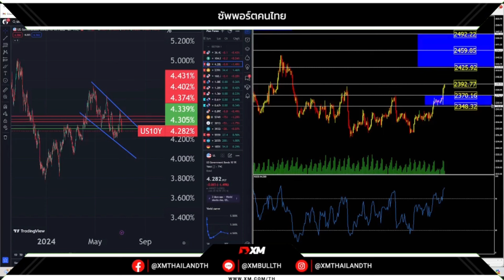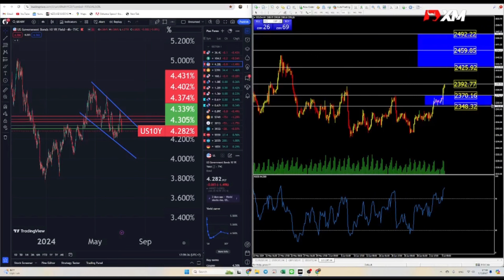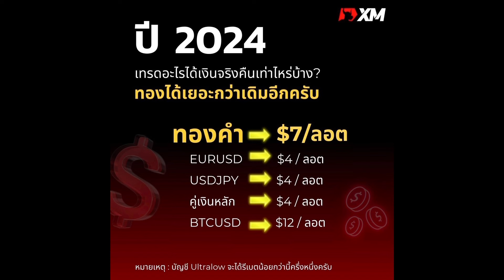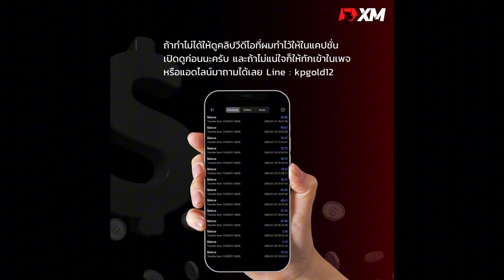‼️แผนเทรดทองคำฉบับครูเปา 8/7/2024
🏆เทรดกับ XM โบรกเก่าแก่ของไทยได้อะไรบ้าง?

ตอนเปิดบัญชีอย่าลืมหาช่องใส่ รหัสพันธมิตรหรือ Partner Code : KRUPAO50 หรือ KRUPAO501

ใส่โค้ดแล้วจะได้สิทธิ์เพิ่มกว่าลูกค้าทั่วไปตามนี้
✅รับเงินคืนทุกการเทรด $4-$14 ต่อลอต เข้า Wallet ทุกเช้าก่อนเที่ยง
✅สิทธิ์ข้ออื่นเหมือนลูกค้าทั้วไป

ส่วนลูกค้าทั่วไปที่ใช้บัญชีแบบ Standard จะรับโบนัสได้
✅โบนัส $30 สำหรับลูกค้าใหม่
✅โบนัส 100% สูงสุด $500 สำหรับลูกค้าเก่า(รับได้ครั้งเดียว)
✅โบนัสสะสมได้อีก $10,000

‼️ถ้าทำไม่เป็นให้แอด Line หาทีมงานครูเปา LINE : kpgold12

2. รีบเข้าไปดูเมลของตัวเอง หากผ่าน จะมีข้อความจาก XM แจ้ง

3. อ่านอีเมลให้ครบถ้วน จะมีแจ้งว่าให้ล็อกอินเข้าไปในเว็บ XM อีกรอบ จะผ่านแอปหรือเว็บก็ได้เพื่อกดยืนยัน

4. ถ้าไม่ขึ้น ระบบอาจดีเลย์ให้รอ 2-3 ชั่วโมง อีเมลถึงจะแจ้ง แต่ถ้าข้ามวันก็ยังไม่มีอีก ให้ทำตามขั้นตอนที่ 1 ใหม่ หรือถ้าไม่ได้อีก แอดไลน์มาหาผมได้เลยครับ kpgold12